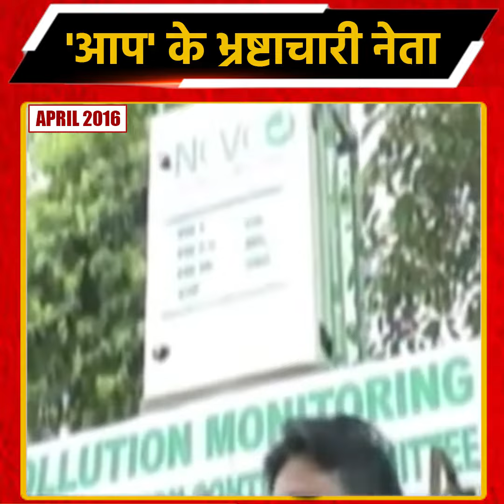AAP के भ्रष्टाचारी नेता!